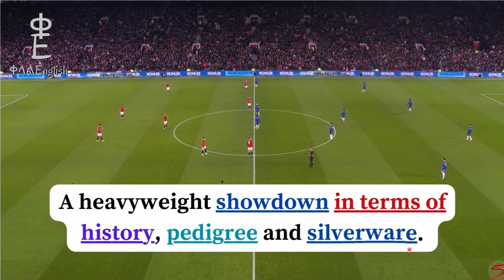It's McTominay AGAIN! Learn English with football: Man Utd v Chelsea (2-1)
Scott McTominay scored twice as Manchester United beat Chelsea at Old Trafford in the Premier League!

For Ethiopians

Do you want to learn how to speak English? Get ready to learn some useful phrases and words in a very fun way 😃 😆

Start speaking English today.